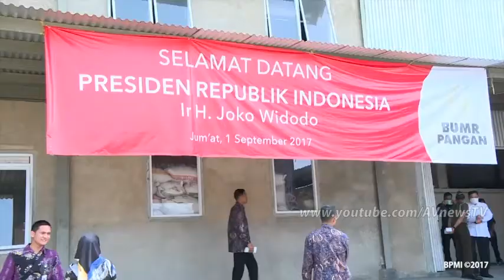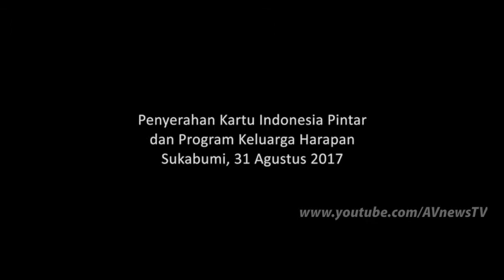Ini yang Bikin Presiden Jokowi Bangga pada Koperasi Arrahmah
Presiden Joko Widodo mengapresiasi usaha yang dirintis oleh Badan Usaha Milik Rakyat (BUMR) Pangan, Koperasi Arrahmah, di Desa Pasirhalang, Kabupaten Sukabumi yang mengelola produksi beras dengan mengaplikasikan teknologi.

"Dalam skala yang besar ada economic skill dikerjakan dengan cara-cara modern. Di-packaging seperti ini kemasannya. Sangat modern, sangat menarik. Bisa masuk langsung ke retail," kata Jokowi saat meninjau Koperasi Arrahmah, di Sukabumi pada Jumat.

Menurut Presiden, proses bisnis yang dilakukan oleh Koperasi Arrahmah adalah mengajak petani di masyarakat secara berkelompok ke dalam skala industri.

Selain mengkorporasikan petani, koperasi Arrahmah juga mengaplikasikan teknologi dalam proses produksi berasnya.

Usaha tersebut memanfaatkan quadcopter nirawak untuk memeriksa keadaan tanaman padi dan juga aplikasi digital dalam perawatan tanaman.

"Kalau di Sukabumi bisa, kenapa di daerah lain enggak bisa," ujar Jokowi terkait pengaplikasian proses bisnis yang direncanakan diujicoba di daerah lain.

Total biaya yang dibutuhkan untuk membangun proses bisnis pengolahan beras seperti Koperasi Arrahmah di Sukabumi membutuhkan sekitar Rp48 miliar untuk lahan padi seluas 1.000 hektar.

Presiden menjelaskan pemerintah akan mengkaji cara pembiayaan bagi penerapan proses bisnis seperti Koperasi Arrahmah di daerah lain.

Kepala Negara berencana membahasnya bersama Menteri Pertanian, Menteri Perdagangan, Menteri Pekerjaan Umum dan Perumahan Rakyat serta perbankan dan Ketua Koperasi Arrahmah Luwarso di istana kepresidenan dalam waktu dekat.

"Ini adalah sebuah pengkorporasian petani, ya ini. Contoh yang sudah konkret dan sudah saya lihat sejak awal sampai akhir, ini yang saya cari," kata Jokowi.

Koperasi Arrahmah melakukan proses pengolahan beras dari hulu di tingkat petani hingga ke hilir saat proses penjualan.

Koperasi pada awalnya menyediakan pendampingan dan pengkajian pinjaman modal bagi petani serta berkoordinasi dalam proses penanaman padi, hingga kepada proses panen dengan cara yang modern.

Setelah padi diproses menjadi beras dan dikemas dengan apik, kemudian petani bisa mendapatkan pendapatan dari bagi hasil penjualan.

Selain mendistribusikan beras langsung kepada toko retail, distribusi juga dilakukan menggunakan sistem digital dan daring langsung kepada pelanggan.

Beras premium pulen label merah ukuran 5kilogram dijual dengan harga Rp79.800 sementara beras medium pulen label biru kemasan 25 kilogram dijual seharga Rp275.000.

Setelah Tinjau Pabrik Beras, Jokowi ke Ponpes Al Masthuriyah Sukabumi.

Usai melakukan peninjauan ke Koperasi Arrahmah milik BUMR Pangan di daerah Sukaraja, Sukabumi, Presiden Joko Widodo melanjutkan perjalanan ke Pondok Pesantren Al Masthuriyah. Ponpes ini letaknya di Cibolang Kaler, Cisaat, Sukabumi.

Pantauan di lokasi, Jumat (1/9), Jokowi tiba di Ponpes langsung disambut oleh pimpinan Ponpes Al Masthuriyah Drs KH Abdul Masthuro. Para santri juga terlihat menyambut kedatangan Jokowi dengan antusias.

Mereka meneriakkan nama Jokowi. Ada pula yang berebut bersalaman dan mengajak Jokowi untuk foto bersama. Jokowi pun meladeninya dengan ramah.

Tidak berselang beberapa lama, Jokowi dan KH Abdul Masthuro kemudian masuk ke dalam rumah pimpinan ponpos. Jokowi yang saat itu didampingi Kepala Staf Presiden Teten Masduki melakukan silaturahmi di dalam rumah Abdul Masthuro.

Kira-kira 10 menit di dalam rumah, Jokowi dan Abdul Masthuro lalu keluar. Para santri kembali histeris saat melihat Jokowi keluar.

Jokowi kemudian langsung masuk ke dalam masjid yang masih berada di wilayah pondok pesantren. Di dalam, Jokowi diterangkan soal pembangunan masjid dan juga pondok pesantren ini.

"Ponpes Al Masthuriyah dibangun tahun 1920. Saat ini total santri ada 3000 orang," kata Abdul Aziz Masthuro.

Usai melihat ke dalam masjid, Jokowi dan rombongan lalu bergegas meninggalkan pondok pesantren. Namun sebelum meninggalkan ponpes, Jokowi kembali jadi rebutan foto bersama.

Lagi-lagi, Jokowi meladeni dengan ramah. Bahkan saat ia tergencet oleh para santri yang berebut foto dan salaman dengannya. Mobil Indonesia-1 kemudian membawa Jokowi melanjutkan perjalanan ke Masjid Raudhatul Irfan yang letaknya tidak jauh dari pondok pesantren.

Tiba di masjid, Jokowi langsung mengambil wudhu kemudian menuju saf depan untuk melaksanakan salat Jumat. Awalnya setelah tiba di masjid, Jokowi melaksanakan salat sunah tahiyatul masjid.

Tampak mendampingi Jokowi saat berada di pondok pesantren dan salat Jumat, Kepala Sekretariat Presiden Heru Budi Hartono, Menteri Perhubungan Budi Karya Sumadi, dan Gubernur Jawa Barat Ahmad Heryawan. Terlihat pula Deputi bidang Protokol, Media, dan Informasi Bey Triadi Machmudin, Sekretaris Militer Presiden Marsda TNI Trisno Hendradi, dan Danpaspampres Mayjen TNI (Mar) Suhartono.